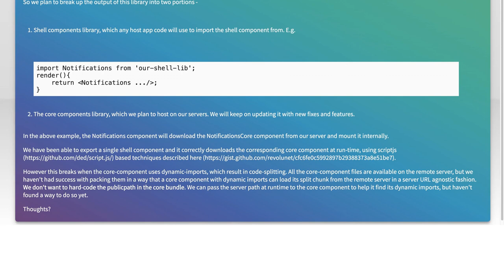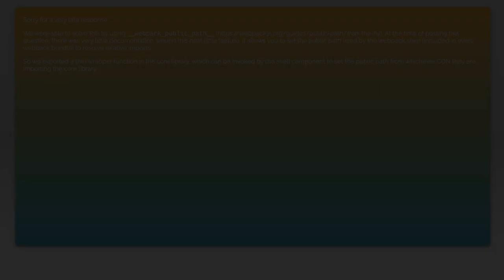Webpack setup for code-split chunks imported from CDN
javascript: Webpack setup for code-split chunks imported from CDN

Related to: javascript, reactjs, webpack, webpack-2